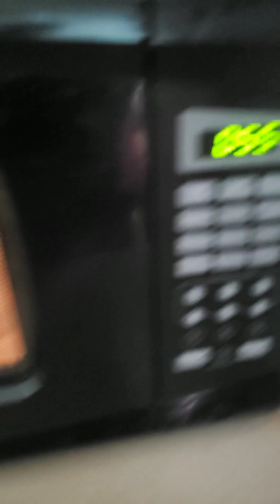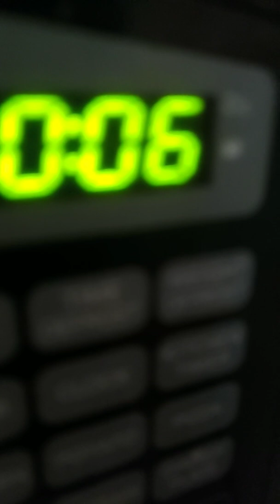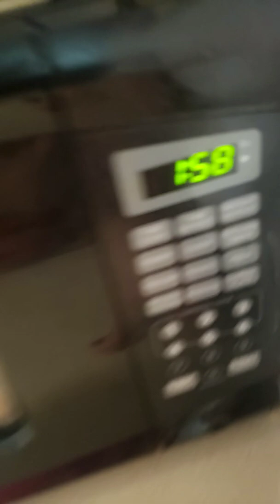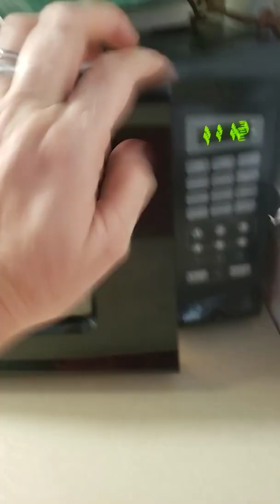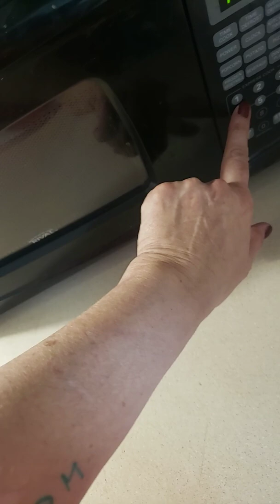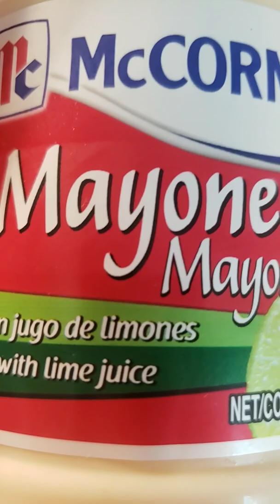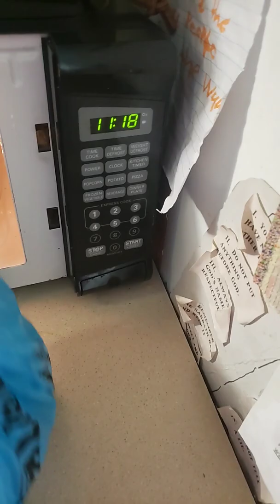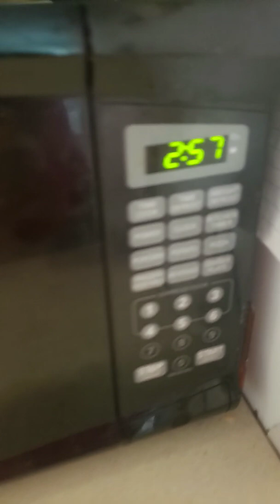Easy plantain and corn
Fácil plátanos y mazorcas